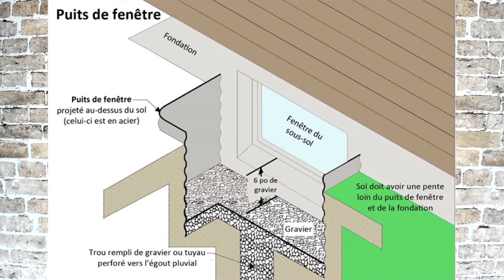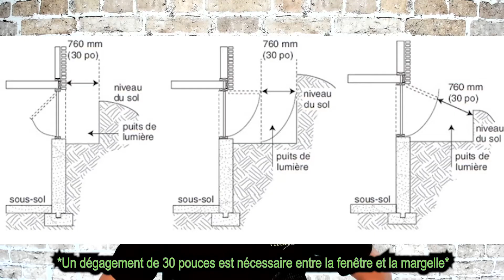Installation et entretien de margelle (puits de fenêtre)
Découvrez comment installé et entretenir une margelle de fenêtre (puits de fenêtre). Comment effectuer le drainage, ce que dit le Code National du Bâtiment, les erreurs à ne pas faire, et comment prévenir les problèmes d'infiltration, dû à une mauvaise installation ou un mauvais entretien.

00:00 Introduction
00:18 Ce que dit le Code National du Bâtiment quant à l'installation
01:52 Ce que dit l'APCHQ quant à l'installation
02:40 Normes pour les fenêtres de chambre à coucher
02:57 Entretiens
03:22 Conclusion

Comment installer et entretenir une margelle (puits de fenêtre)

Par Jonathan Vachon, inspecteur en bâtiment pour Inspection en bâtiment Vachon in